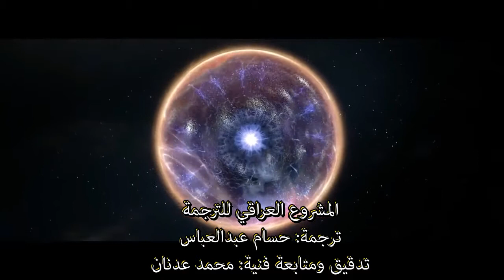كيف سينتهي كوننا؟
على الأغلب، أن الشمس ستأخذ معها الحياة التي تهبها عندما تبدأ بلفظ أنفاسها الأخيرة، فلهيب مجدها سيبخر مياه الأرض قبل أن تتحول الى عملاقٍ أحمر بعد استهلاكها لآخر ذرة هيدروجين، فعلى فرض أن العلوم الحديثة لم تحررنا من النقطة الزرقاء هذه، حينها نحن أيضًا سنتبخر. هذا السيناريو حتمي ويتجاوز السيناريوهات المحتملة الأخرى، كاصطدام الأرض بجرمٍ سماوي، أو ابتلاعها بواسطة ثقبٍ أسود أو حتى تدميرها بحربٍ نووية. لكن ماذا سيحدث للكون الذي نعرفه؟ بالنسبة للعلماء، النقاش حول النهايات الممكنة للكون أكثر متعة من النقاش حول بدايته، وقد قدم النظريين بالفعل عدة سيناريوهات محتملة لنهاية الكون. في هذا الفيديو، ستشاهدون السيناريوهات الثلاث الأكثر شعبية والتي تعتمد نسبة احتماليتها على كثافة الطاقة المظلمة.

ترجمة: حسام عبدالعباس
تدقيق ومتابعة فنية: محمد عدنان